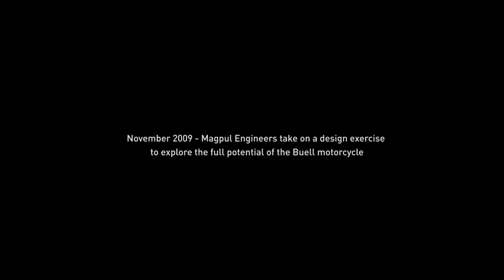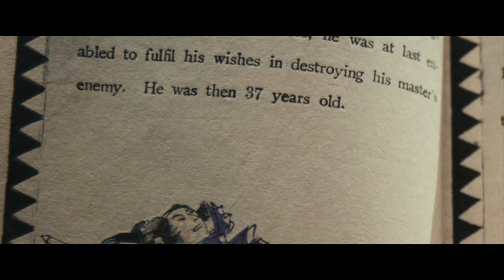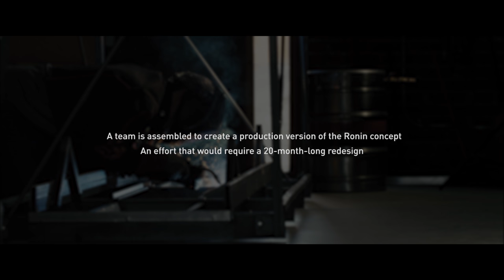The Ronin Project 4k